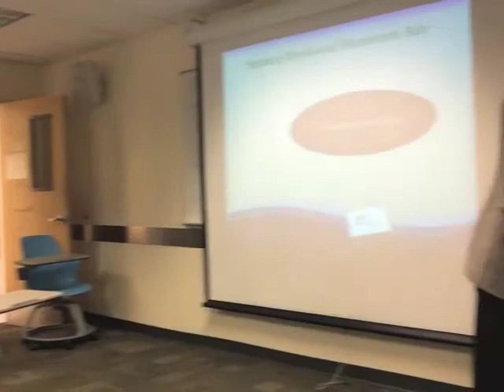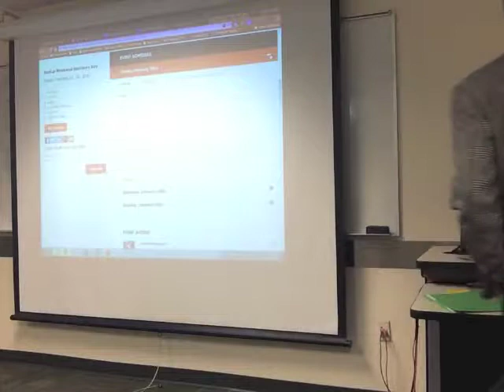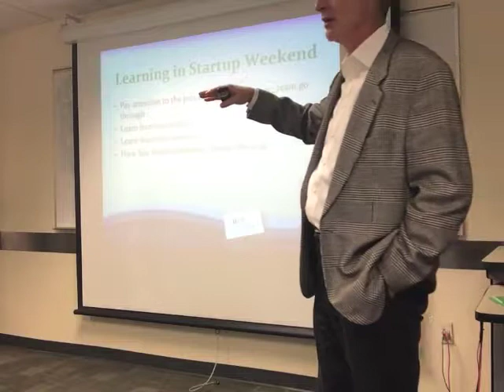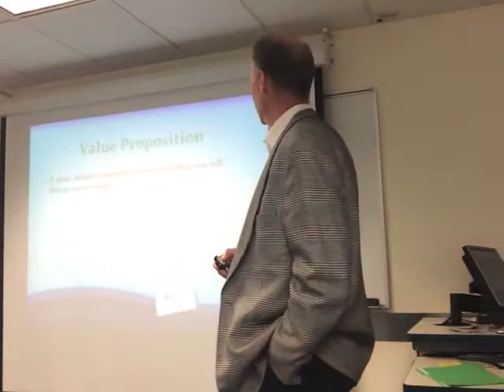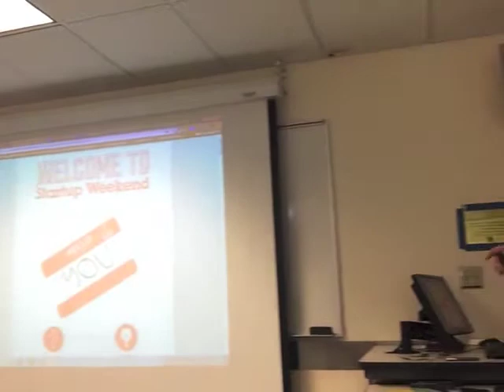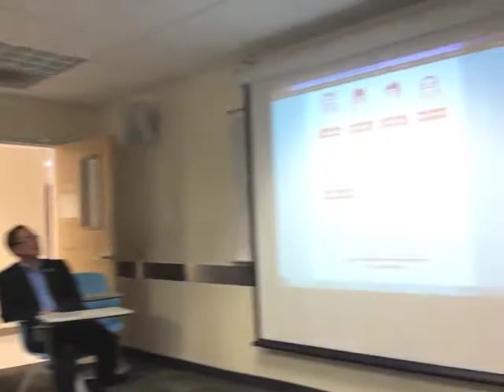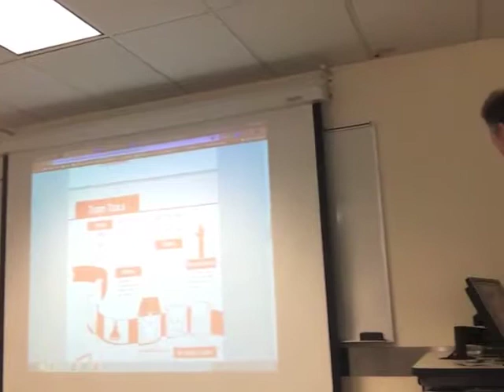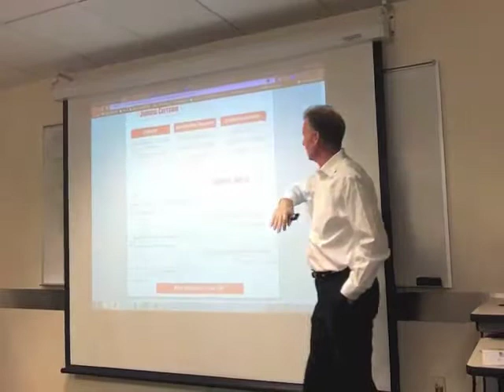iiED StartupWeekend Orientation 2015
Dr. Brad Barbeau, Dr. Eric Tao, Professor MaryJo Zenk presented the StartupWeekend Monterey Bay 2015 orientation to CSUMB students in Business, Computer Science and Communication Design programs.